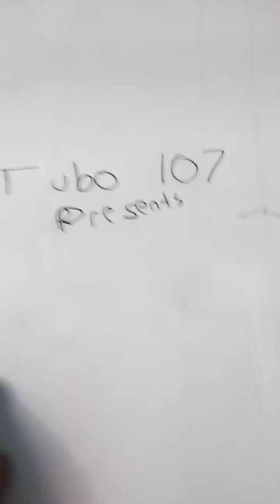Tubo 107 news 8 teaser trailer